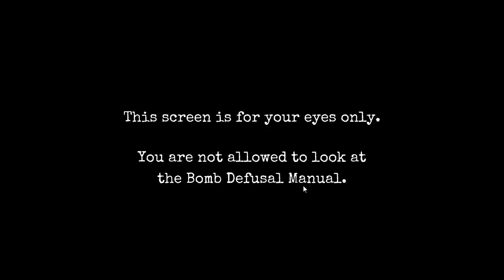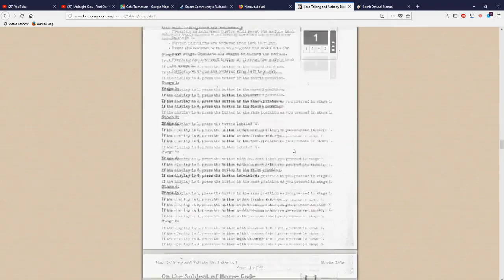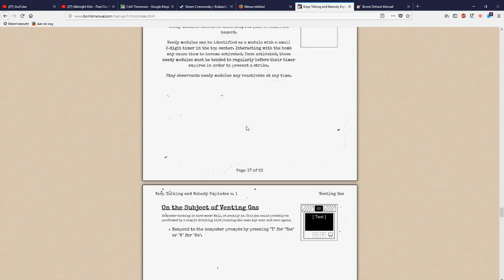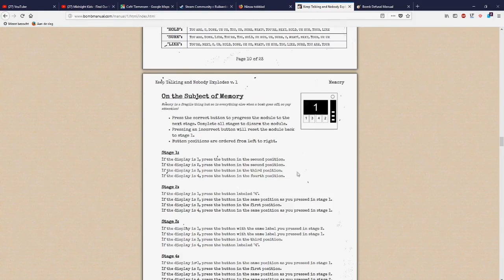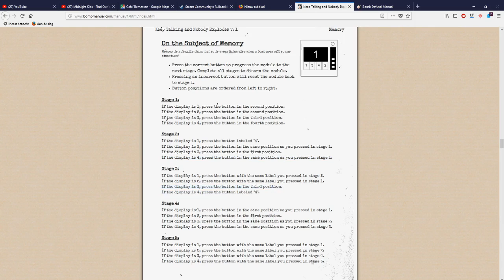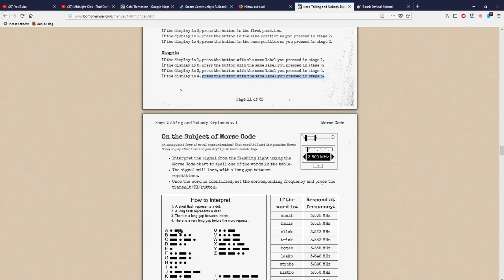Hoe werkt dit? | Keep talking and nobody explodes